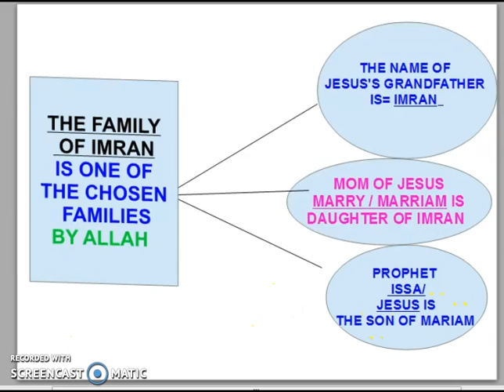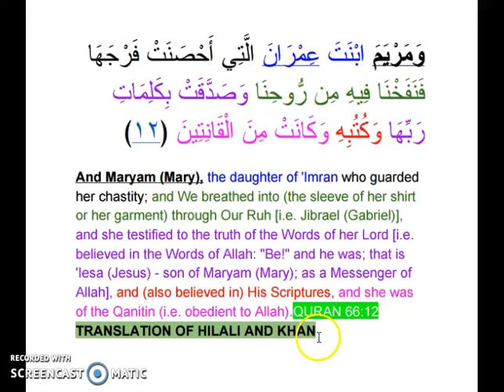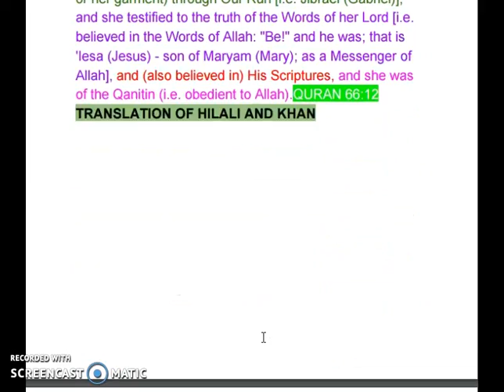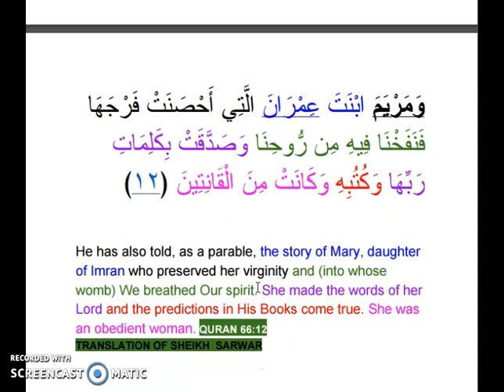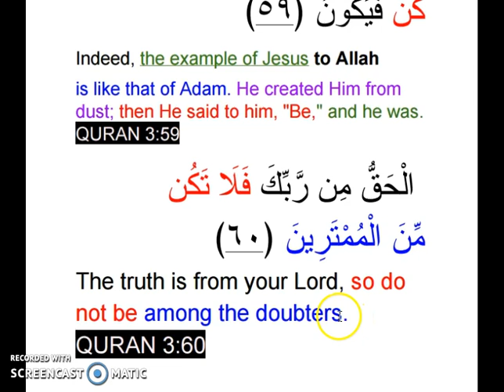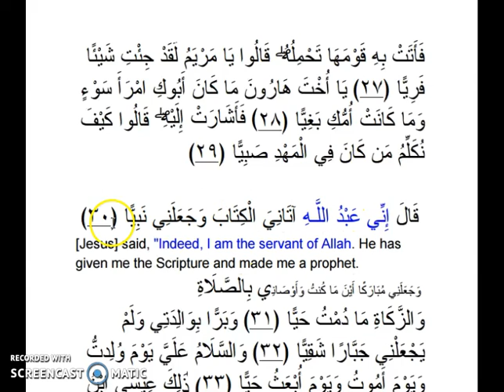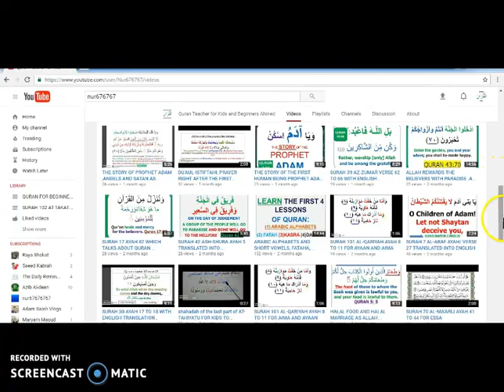JESUS , HIS MOM AND GRANDFATHER ARE MENTIONED INT HE QURAN